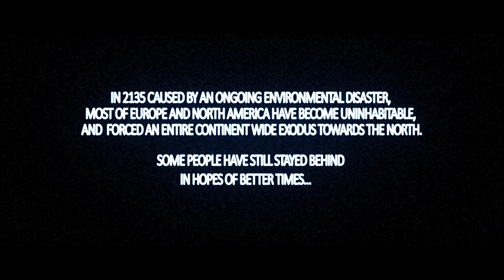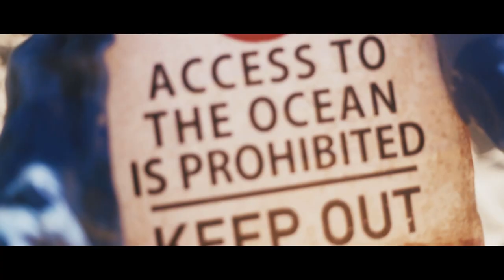Aeolian - Immensity (Official Music Video)